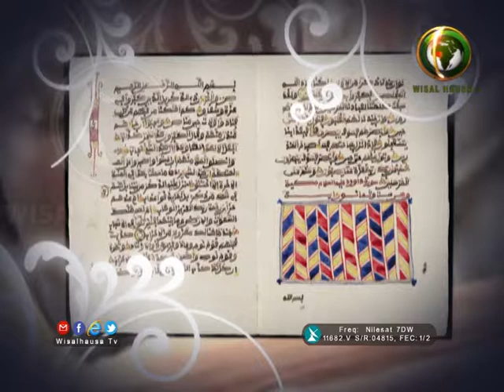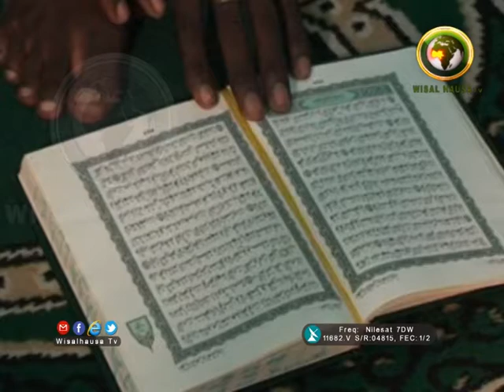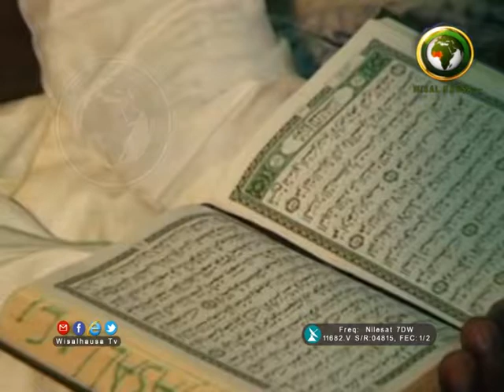TSANGAYAR TAFSIRI SHEIKH ABUBAKAR MUKHTAR FUTUK 14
SHEIKH ABUBAKAR MUKHTAR FUTUK